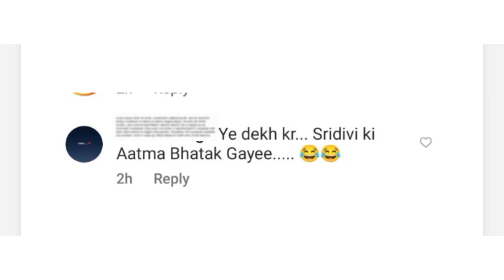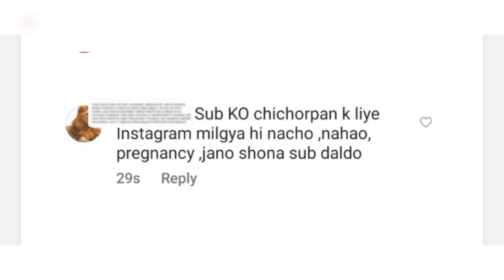Hira Mani Saree Pics In Rain & Public's Funny Reaction | PCP (Pakistani Celebrities Photographs)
Hello friends,
Here you can see the latest photographs of all Pakistani Celebrities on daily basis.
I'll try to cover almost every event in the lives of Pakistani Celebrities.
It's the only way to make this channel grow further.
Thanks everyone and have a very good day!!!